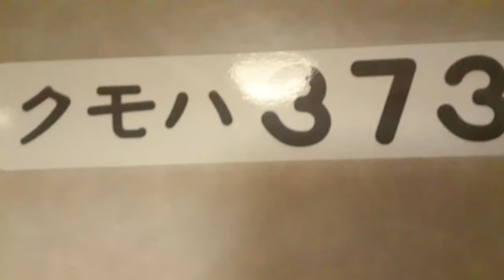【車内放送】豪雨と危険信号と豊橋駅満車のため入線不能！浜松−豊橋普通列車979M［373系］Dec 10. 2020